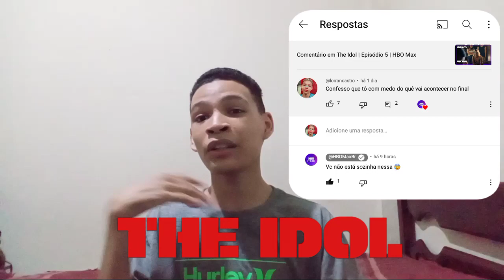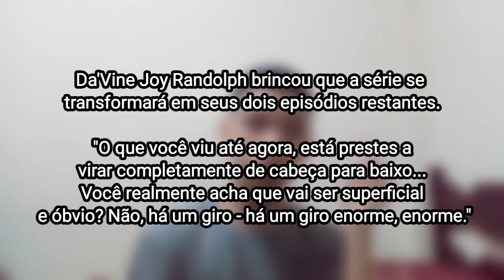THE IDOL: JOCELYN DEU A VOLTA POR CIMA ? + O QUE ESPERAR DO FINAL DA TEMPORADA | Análise 1×4 Spoiler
00:00 - INTRODUÇÃO
00:54 - ANÁLISE DO EPISÓDIO 4
19:16 - O QUE ESPERAR DO FINAL ?

Watch The Lyric Video:

• Lily-Rose Depp - ...

Music video by Lily-Rose Depp Performing World-Class Sinner for HBO's series "The Idol".